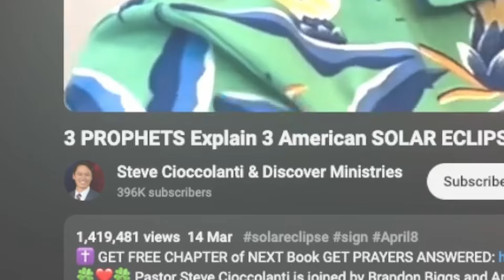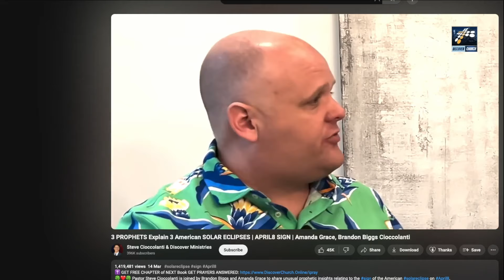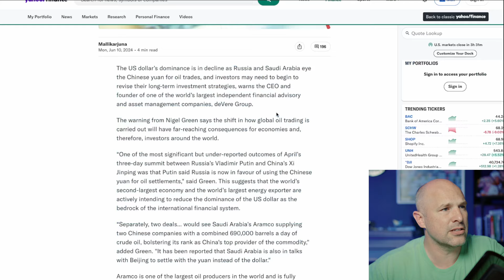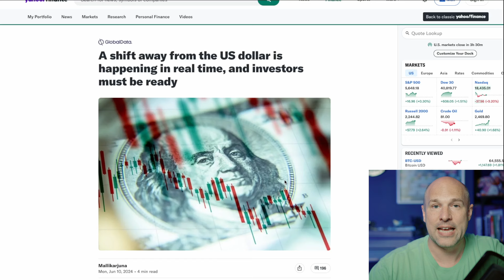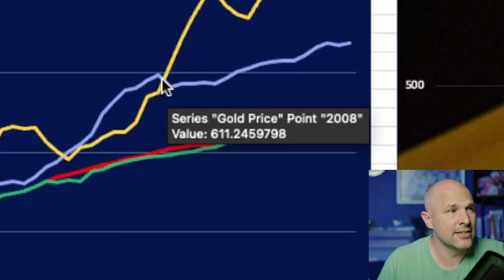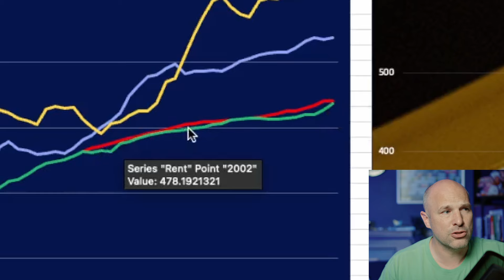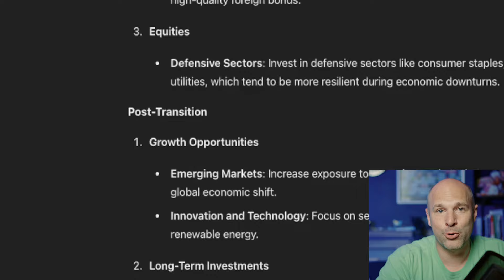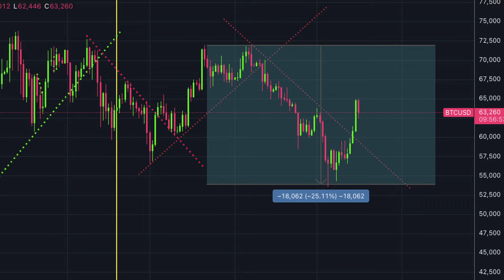Janitor Predicts Trumps assassination attempt then the 2025 Market Crash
This janitor had an insanely accurate prophecy from God about the 2024 attempted Trump assassination. BUT, that wasn't the point of the prophecy!
The real warning was about the coming 2025 MARKET CRASH!!!

If you knew that a market crash was coming in 2025, why would you not get prepared?

The guy gives such an accurate account of the events that unfolded at the Trump Raleigh, even mentioning the bullet whizzing past his ear so close that it damages his ear.
This prophecy was so accurate you may do very well to listen and prepare what he says is happening next...

But what and how to prepare for a 2025 stock market crash?
How could you even prepare for an economic collapse that is predicted to be worse than the great depression.

In this video we outline the current economic situation, we look at housing, stocks, gold and crypto to work out where would be the safest place to store and grow your wealth through severe economic turmoil.

If you want to find out more about his 2025 market crash prediction then I would strongly advise you watch this video

LIKE the video? if so please help us out by leaving a 5 star review on Google